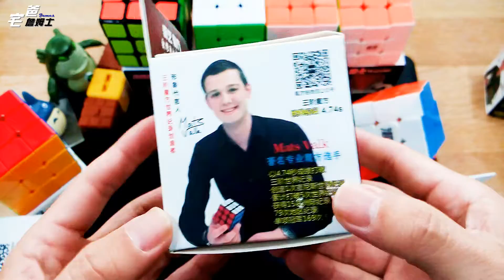這個粽子可以吃嗎? 奇藝粽子魔方, Rubik's Cube, Speed Cube, Twisty Puzzle Cube [玩具] [開箱] [宅爸詹姆士]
買過了二階,三階,四階的魔術方塊,總要換點口味,來點不一樣的,所以這次買的是奇藝的粽子魔方,開箱囉, GO~~~

[Unboxing] Qiyi Twisty Puzzle Cube, Rubik's Cube, Speed Cube  [Toy] [1080P HD]

[レビュー] Qiyi ツイスティ ルービックキューブ, スピードキューブ    [おもちゃ] [1080P HD]